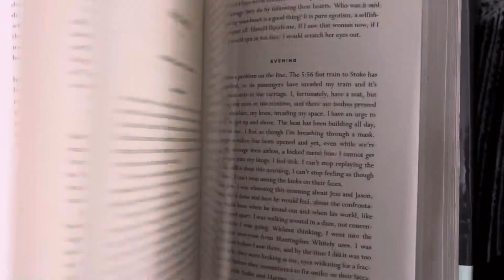These characters reminded me of real people… and I took that personally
Hello fellow writers!

I am sharing my thoughts on Girl on the Train by Paula Hawkins. I definitely enjoyed reading it even when the characters frustrated me. I recommend!

for topics on writing and life advice. If you're interested, I also post my poems and unedited short stories on there too!